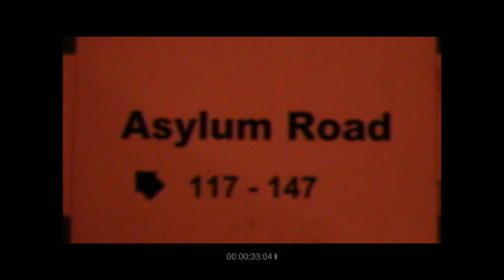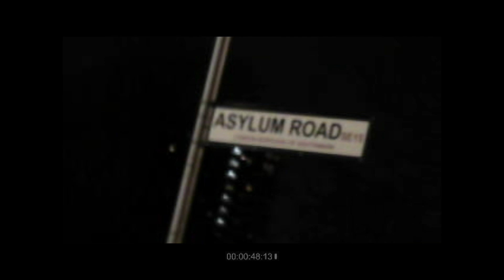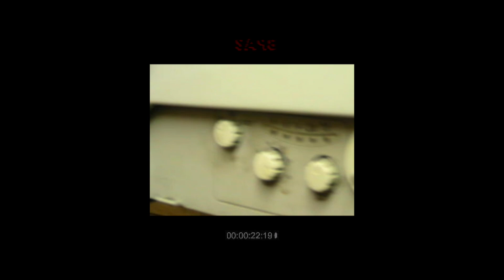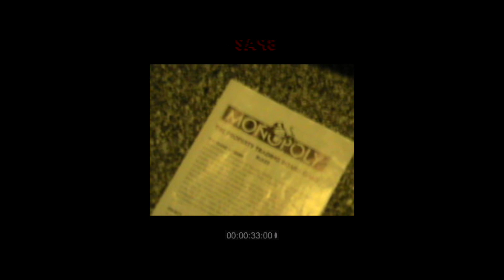South Asylum (SHORT FILM)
SOUTH ASYLUM™ SHORT FILM BY ORAE KHALIL

SOUTH ASYLUM™ DEBUT ALBUM OUT NOW!
(link here)

◊ INSERT COIN ©
◊ CREATED IN 2015-16 ◊